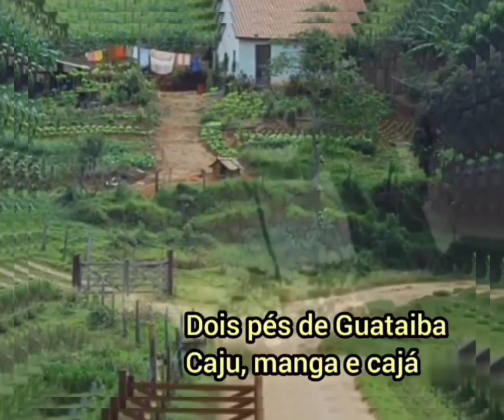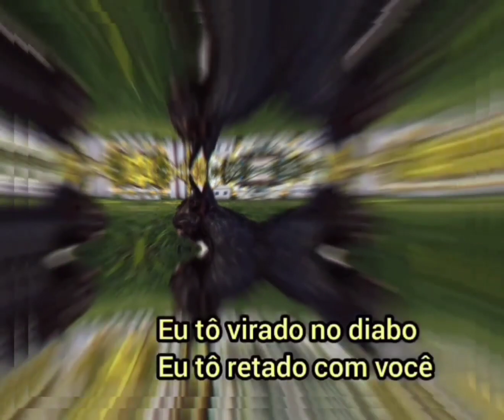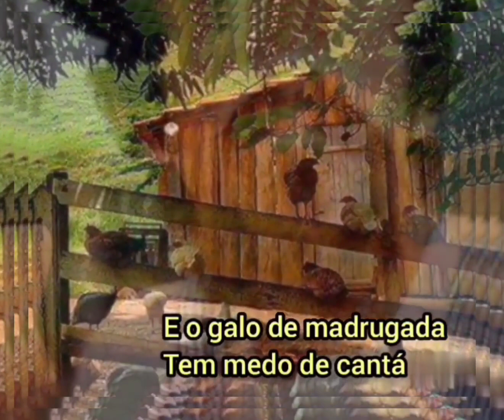MPB 🎵 RAUL SEIXAS 🎶 CAPIM GUINÉ (1983)